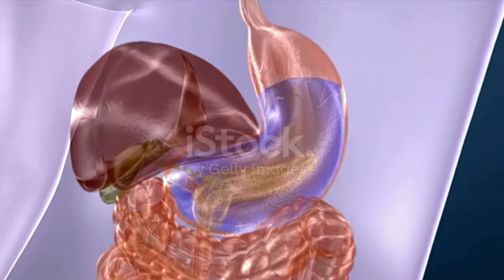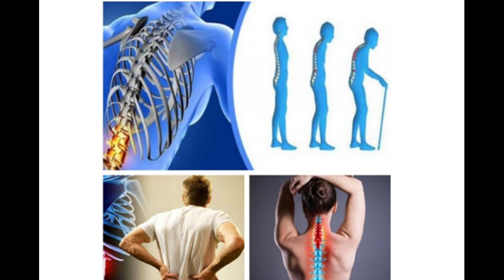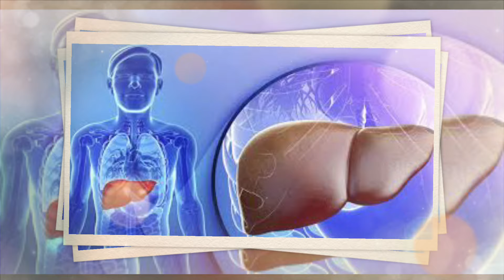লিভার রোগের কিছু লক্ষণ | Signs of Liver Problems | ফ্যাটি লিভারের গোপনীয় রহস্য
ফ্যাটি লিভারে আক্রান্ত হলে যে লক্ষণগুলো দেখা যায় সেই সম্পর্কে  অবগত থাকা উচিত। উচ্চ রক্তচাপ, পেটে ব্যথা, প্রোটিন ঘাটার লক্ষণ, ওজনের প্রতিবার্ধনা - এই সবগুলোই ফ্যাটি লিভার হওয়ার লক্ষণ হতে পারে। ফ্যাটি লিভারের রোগগুলোর প্রতিরোধে পানি পান করা, শুধু প্রাণিসম্পদের নামিয়ে সব জিনিস খেতে হবে, আর কিছুদিন কেমন খাছেন তা মনিটর করতে থাকা প্রয়োজন। কাঁচা হলুদ, ম্যাগনেশিয়াম ও ভিটামিন বি খাওয়ালেও সে ক্ষেত্রে খুব উপকারী। লিভারের সমস্যা হলে আর কি কি লক্ষণ দেখা যায় সেই সম্পর্কে বিস্তারিত জানতে ভিডিওটি দেখুন।

লিভারের চর্বি হলে কি কি লক্ষণ দেখা যায়
লিভারে চর্বি হলে কি কি সমস্যা হয়
লিভারে চর্বি হলে কি করনীয়
লিভারে চর্বি জমলে কি হয়
লিভারে চর্বি জমলে কি করনীয়
লিভারের সমস্যা হলে কি কি লক্ষণ দেখা দেয়
লিভারের সমস্যা হলে কি কি লক্ষণ দেখা যায়
লিভারের চর্বি কমানোর উপায়
লিভারে চর্বি জমলে করণীয় কি
লিভারে চর্বি
বাচ্চাদের লিভারের সমস্যা হলে কি কি লক্ষণ দেখা যায়
লিভারের সমস্যা হলে কি কি সমস্যা দেখা দেয়
লিভারের সমস্যা হলে কিভাবে বুঝব
লিভারের সমস্যা হলে কি হয়
লিভার সমস্যার লক্ষণ কি কি
লিভারের সমস্যার লক্ষণ
লিভার সমস্যার লক্ষণ
ফ্যাটি লিভারের লক্ষণ
লিভার রোগের লক্ষণ
লিভারের সমস্যা বোঝার উপায়
লিভারের সমস্যা বোঝার লক্ষণ
লিভার নষ্ট হওয়ার লক্ষণ কি
লিভারের সমস্যা হলে কি করনীয়
লিভারের সমস্যা হলে কি করা উচিত
লিভারের সমস্যা
লিভারের সমস্যা কেন হয়
লিভারের সমস্যা দূর করার উপায়
লিভার ভালো রাখার উপায়
লিভারের রোগের লক্ষণ
লিভারের রোগ হলে কি কি লক্ষণ দেখা যায়
liver disease
signs of liver damage
fatty liver
cirrhosis of the liver
liver
signs of liver problems
symptoms of liver problems
liver disease symptoms
early signs of liver damage
early signs of fatty liver
fatty liver disease
liver problems
liver cirrhosis
signs of liver failure
chronic liver disease
12 weird signs of liver damage
cirrhosis of liver
liver problem
liver disease signs and symptoms
warning signs of fatty liver
HK Health BD
hk health BD
health tips
top health tips
পেটে ব্যথা হলে করণীয়
লিভার রোগের লক্ষণ
fatty liver
liver
fatty liver symptoms
liver problems
liver problems symptoms
ফ্যাটি লিভারের লক্ষণ
লিভার
লিভার কি

লিভার রোগের কিছু লক্ষণ | Signs of Liver Problems

লিভার রোগের 10টি ত্বকের লক্ষণ | ফ্যাটি লিভার | লিভারের সিরোসিস

10 Skin signs of Liver Disease | Fatty liver | Cirrhosis of the Liver | Fatty liver Symptoms

লিভার রোগের ৭টি লক্ষণ | লিভার অসুখের লক্ষণ | লিভার সমস্যার লক্ষণ | Liver Problem Symptoms in Bangla

লিভার খারাপের আগে দেয় এই ১০ টি লক্ষন, না জানলেই মরাত্নক বিপদ হতে পারে তাই উপেক্ষা করবেন না !